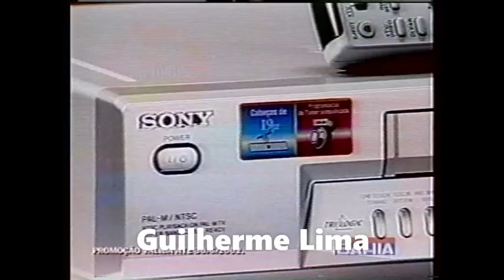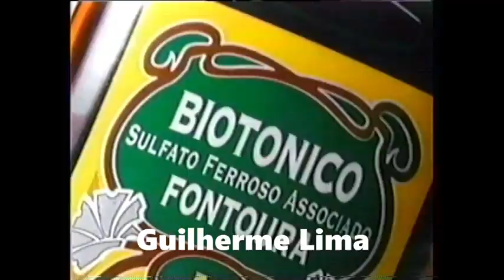INTERVALO COMERCIAL COPA 2002 - BRASIL 2X1 TURQUIA (GLOBO)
Intervalo comercial do jogo de estréia da Seleção Brasileira no mundial de 2002.  Brasil 2x1 Turquia.
Data: 03/06/2002